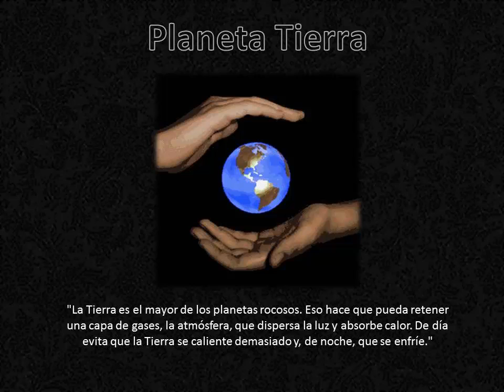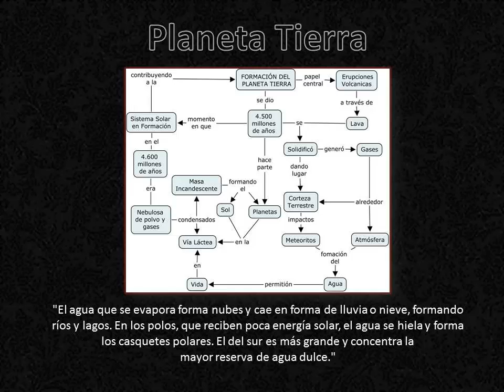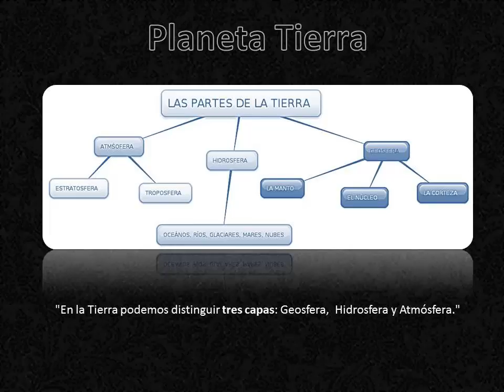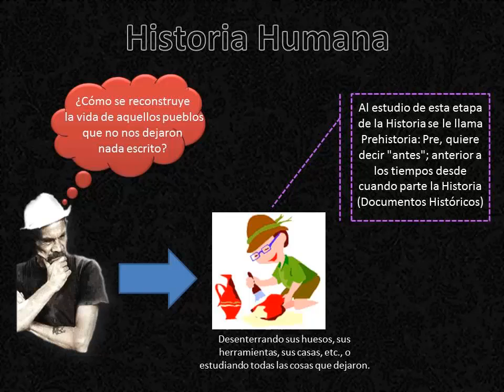# Metarquía / El planeta Tierra - La historia Humana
En este vídeo explicaré acerca del planeta Tierra - la historia Humana eso va ayudar a sobrellevar lo que vivimos, aquello que tocan los extremos de las emociones y los sentimientos.